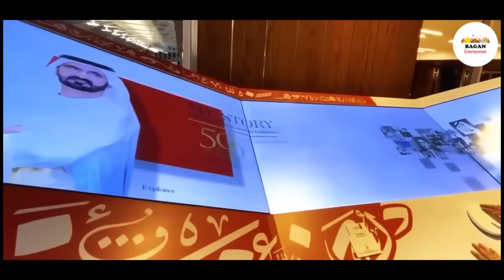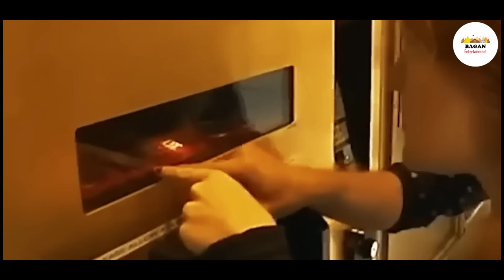ဒူဘိုင်းတစ်နိုင်ငံတည်းမှာသာ သင်ရှာတွေ့နိုင်မဲ့ ထူးထူးခြားခြားအရာများ